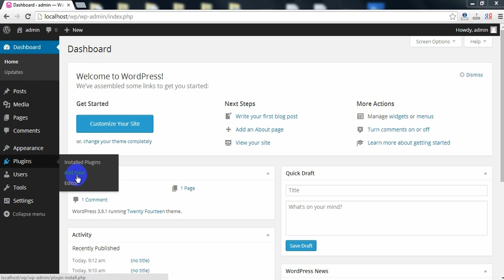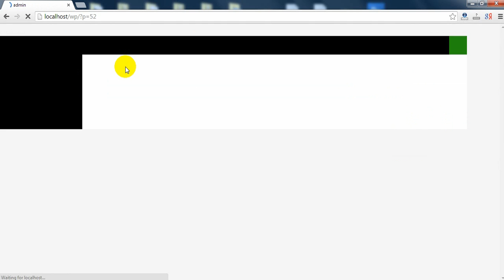Huge-IT Portfolio / Gallery Installation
This video shows how to install the Huge-IT Portfolio / Gallery plugin on your WordPress website.